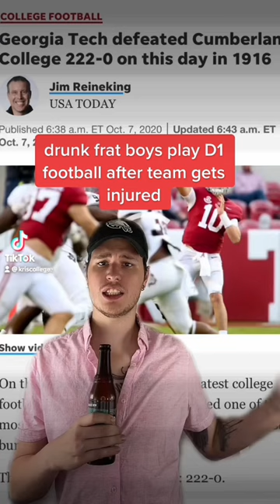Drunk frat boys play D1 football